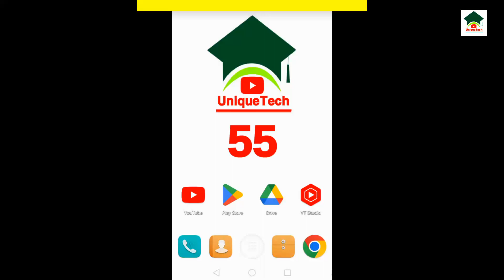How to block someone on whatsapp||Whatsapp par kisi ko block karne ka tarika||Unique tech 55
Assalam-O-Alikum Unique Tech Family.In this video I will tell you about How to block someone on whatsapp.Hope you guys enjoy the video and give a like If you enjoy the video And also subscribe to my channel to get more informative videos like this.

                              Take Care
                              Allah Hafiz